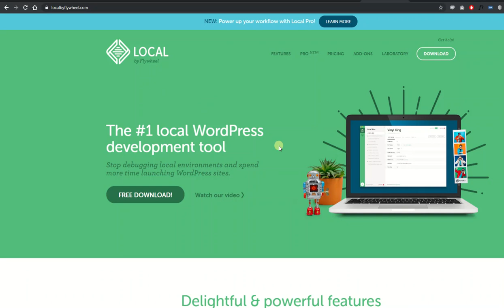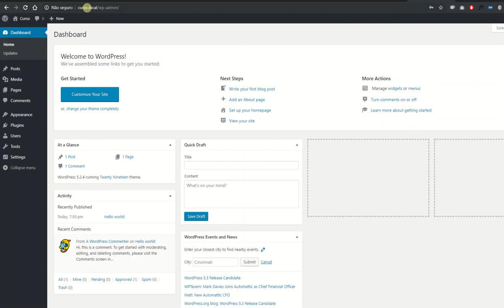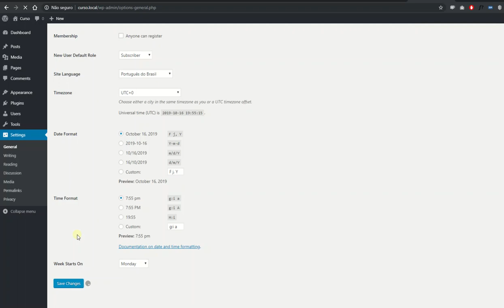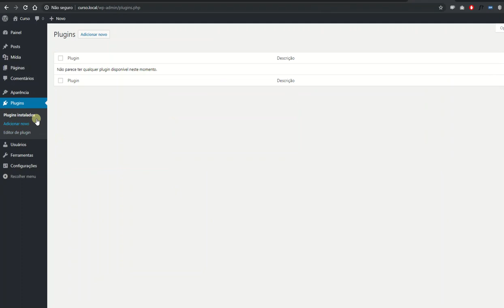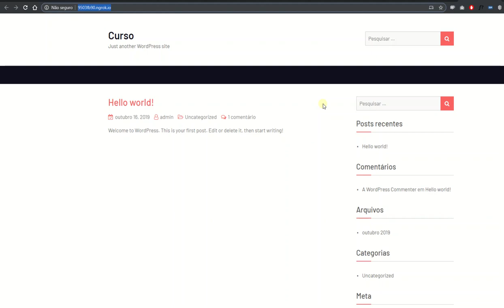Como Instalar WordPress no Computador - Localhost - Fácil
Como fazer uma instalação super rápida e fácil do Wordpress no seu computador (localhost) . Sem complicação, sem colocar programas pesados ou instalações complicadas.

🔥🔥Nossos Links 🔥🔥

Translated titles:
Cómo instalar wordpress en la computadora-Localhost

So installieren Sie wordpress auf Computer-Localhost

Comment installer wordpress sur un ordinateur-Localhost

कंप्यूटर पर स्थापित wordpress कैसे करें-लोक

How to Install wordpress on Computer-Localhost

Si të instaloni wordpress në kompjuter-Localhost

كيفية التثبيت wordpress على الكمبيوتر-Localhost

如何在計算機上安裝wordpress-Localhost

Cara Menginstal wordpress di Komputer-Localhost

Come installare wordpress sul computer-Localhost